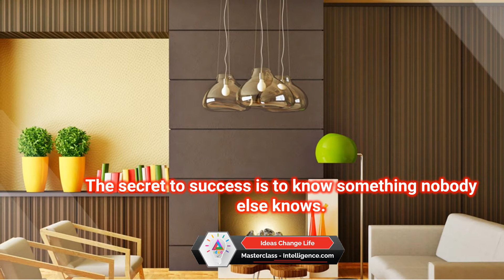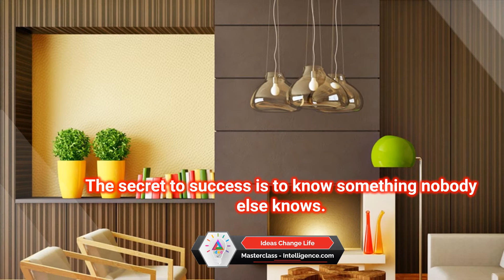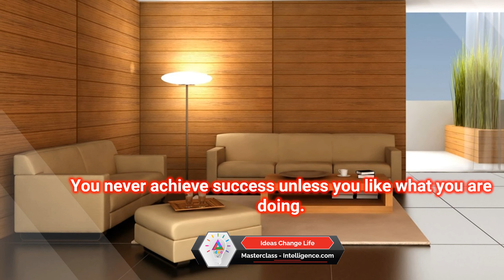English Quotations, Success, Wisdom, Happiness, Business, Growth, Motivations